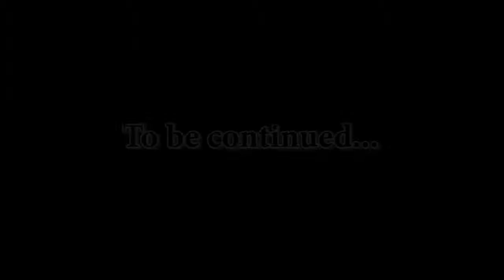Neverwinter Nights 2 #52. Руины Арвана. Первая статуя Ангхаррада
Отправляемся в "Руины Арвана", в пути встречаем неожиданное препятствие. В локации "Лес" защищаем крестьянина от "Маларитов" во главе с "Мастером охоты", из трофеев получаем "Саблю скорости", "Коготь лютого медведя", "Бивень лютого вепря", "Зуб лютого волка". Возвращаемся в "Крепость на перекрестке", продаем трофеи, улучшаем дорогу у крепости. "Кана" передает нам "Записку Дэйрреда - Порт-Лласт". В локации "Лес" разбираемся с группой "пикси". Прибываем в "Руины Арвана", слушаем инструкции "Зджаэв" по поводу статуй. Получаем квест "Статуи очищения". Разделываемся с несколькими группами орков-берсерков и огров, с останков получаем свитки "Великая планарная связь" и "Удержание монстра". Находим первую статую очищения, получаем способность "Цепь зари". В сундуке находим свитки "Добродетель" и "Магический круг против мировоззрения". Входим в крепость "Ривергард" (локация "Крепость Ривергард Верхний этаж"). Из надписи на саркофаге понимаем, что нам предстоит найти меч щит и скипетр "Жемель" - хозяйки крепости Ривергард. Разбираемся с группой гоблинов, в сундуке находим свитки "Ярость" и "Цепная молния". Далее разбираемся с ограми, на стойке для оружия находим короткий меч  "Духорез". Вырезаем группу гоблинов. Заходим в комнату с гоблином-капитаном и огром, расправляемся с ними, в сундуках находим свиток "Удержать гуманоида" и посох.